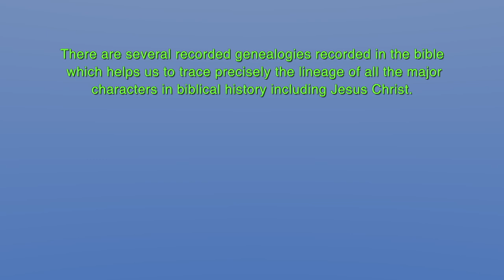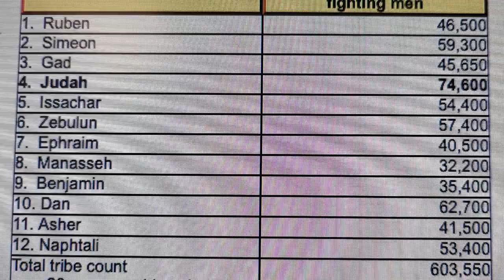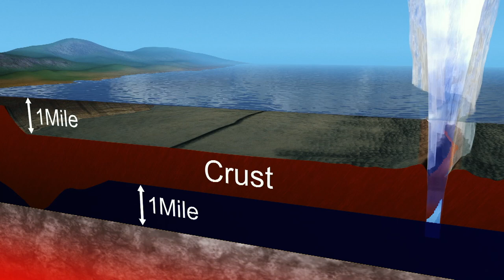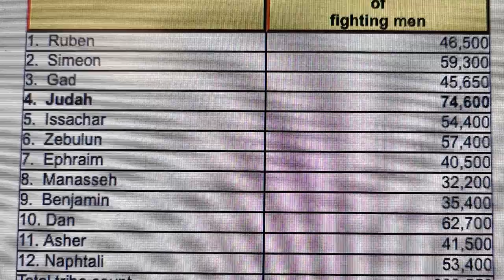The Exodus from Egypt and where is the real Mount Sinai, The Late Show hosted by Howard & Lesley:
This Late Show was so well received by the viewers on Revelation Tv when it first went 'live' on 20th July 2022 that Howard has added numerous more maps and B Roll video to enhance the discussion which was mainly based on the Exodus.

Also discussed were the various opinions held by theologians and historians as to which route the children of Israel took when they left Egypt after 400 years of slavery.

The most popular aspect of this Late Show was where is the actual site of Mount Sinai. The non-edited version which is the one that went 'live', received greater numbers when it first was watched online than most Revelation Tv shows, therefore please be sure to watch this latest version as it is most informative.

Blessings,
Howard

Welcome to talkGOD…. on this Youtube channel you will find some unique videos where people from various walks of life have very interesting stories to share. They usually have one thing in common and that is that they all have had a revelation as to who the Messiah is, Jesus Christ of Nazareth.